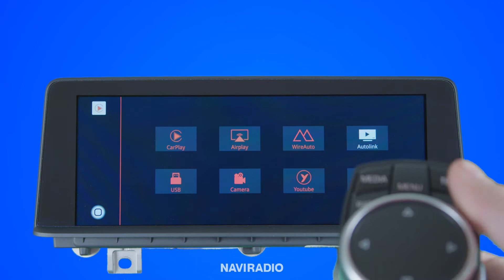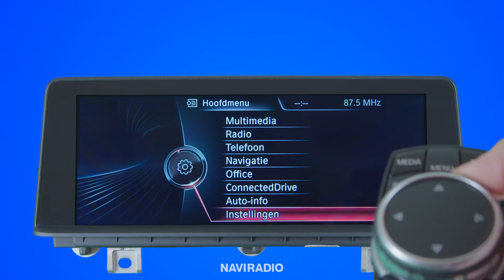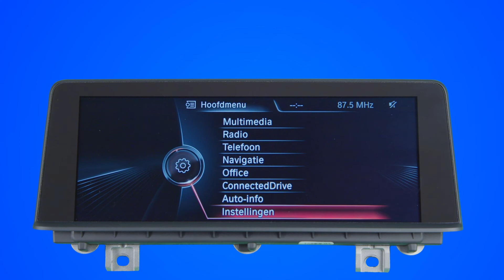Carplay/Android auto adapteris tinkantis daugeliui automobilių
Tai puiki galimybe papildomai turėti Apple Carplay ir Android auto funkcijas Jūsų automobilyje kartu su BMW CIC NBT EVO Mercedes-benz NTG4.5X NTG5.X AUDI,VW MQB,PORCHE PCM 3.1 , PCM4.0,LEXUS 2014m-2020m,LAND ROVER,PEUGEOT originalia sistema.

Šis priedelis Jums suteikia galimybę patogiai naudoti tokias funkcijas kaip:
Waze, Navigacija, Skambučiai, Muzika, Žinutės, Spotify, Skype, Whatsapp ir daugelis kitų.
Vieno mygtuko paspaudimu galite grižti į originalu meniu arba į Apple carplay/android auto meniu.

Su Airplay/Autolink funkcija taip pat galesite savo telefono vaizdą atkurti jūsų automobilio ekrane!

USB- galima klausytis muzikos ar žiūrėti megstamus filmus

Veikimas: USB laidas arba belaidis (wireless)

Valdymas:multifunkcinis vairas, idrive arba touch ekranu.( Jeigu Jūsų ekranas yra liečiamas)

Galinės vaizdo kameros palaikymas
Multifunkcinis vairas
Palaiko originalią parkavimo sistemą

Greitas Pristatymas visoje Lietuvoje , arba atsiemimas Kaune.
Plačiau telefonu arba el. paštu